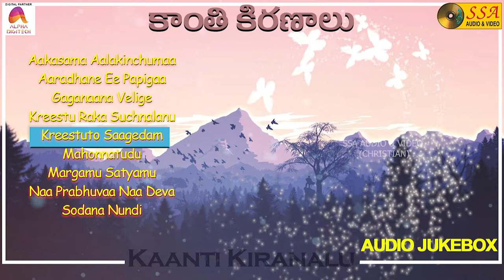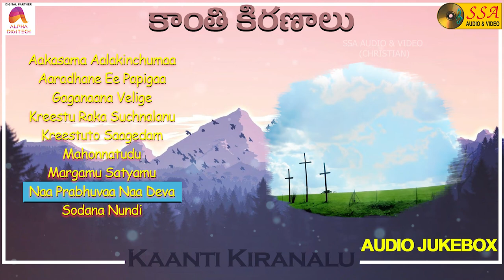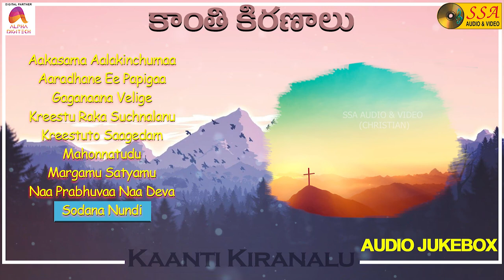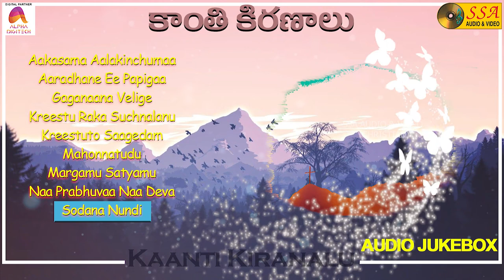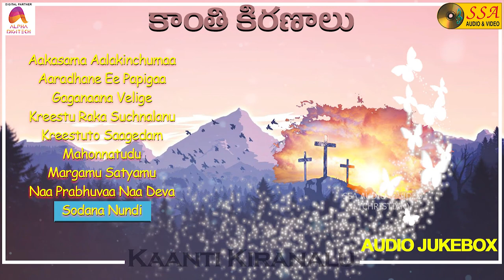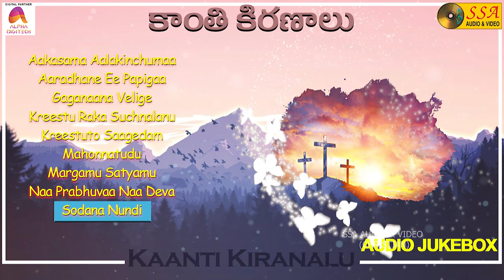కాంతి కిరణాలు- Audio JukeBox | Christian Devotional Songs | G Jashuva | SSA Audio & Video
"God is our refuge and strength, a very present help in trouble. - Psalm 46:1"

*Songs*
Aakasama Aalakinchumaa - 00:00
Aaradhane Ee Papigaa - 05:15
Gaganaana Velige - 10:29
Kreestu Raka Suchnalanu - 15:19
Kreestuto Saagedam - 20:11
Mahonnatudu - 27:13
Margamu Satyamu - 32:06
Naa Prabhuvaa Naa Deva - 38:08
Sodana Nundi - 43:51

*Song Credits*
Album : Kaanti Kiranalu
Singers : Y D Prasad, Lakshmi, Varam, S M Dasu, Vasantha, Sagar Meri
Lyrics : K Vara Prasad Rao, J J Living Stun
Record Label : SSA Audio & Video
Digital Partner : Alpha Digitech

song details

song name : Aakasama Aalakinchumaa
singer : Y D Prasad

song name : Aaradhane Ee Papigaa
singer : Lakshmi

song name : Kreestu Raka Suchnalanu
singer : Varam

song name : Kreestuto Saagedam
singer : S M Dasu, Vasantha

song name : Mahonnatudu
singer : Sagar Meri

song name : Margamu Satyamu
singer : Sagar Meri

song name : Naa Prabhuvaa Naa Deva

song name : Sodana Nundi
singer : Lakshmi